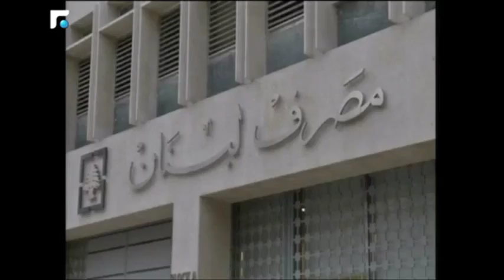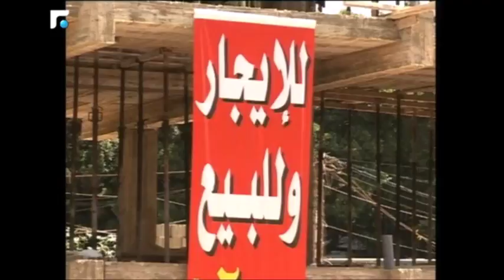هل تجد اقتراحات القوانين التي قدمتها الاحزاب طريق الخلاص لأزمة الإسكان؟!